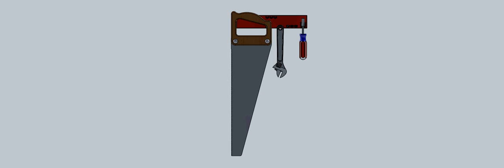Tool Board Assembly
A quick video showing the final assembly of all the tools. It may be modified, but shows what the final product(s) should look like.